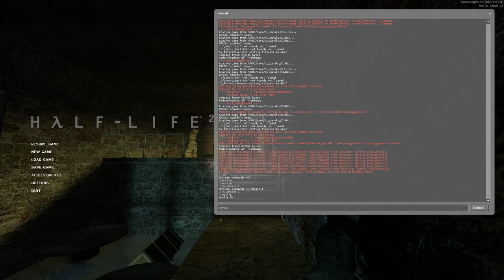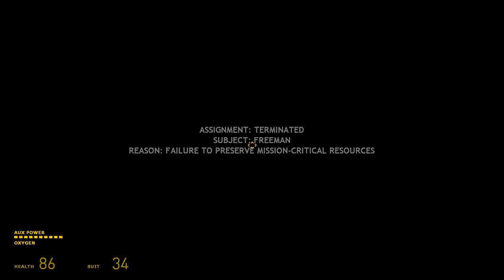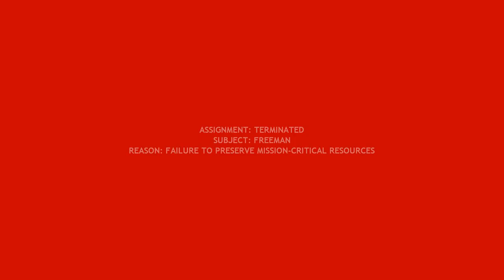The Librarian: A Half-Life 2 RP Longplay (Episode #1)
The Librarian has found himself in yet another strange realm which sounds exciting but has happened enough times now that he is relatively unphased.

He just wants to relax and read books and in general spread joy and calm in the various crazy situations he inevitably finds himself in by whatever means necessary.

OOC I am stringing together RP Longplays in character for some reason. The Librarian started in Skyrim and has made his way through all sorts of interesting realms until finding himself back in this strange realm where everyone calls him 'Gordon Freeman' for some reason. he rolls with it as he does with all things...

Just playing how I like by trying to 'relaxify' games and create an occasionally silly 'on in the background or when trying to sleep' type series. Quantity if anything.

I did use WeMod (AKA 'The Forbidden Magics' as The Librarian calls them) in order to aid my goal of relaxation. Most notably Infinite Ammo and Infinite Flashlight. Also, Just 3 mods for fun:

2) = Half-Life 1 style crowbar (For some continuity with my longplay of that which can be found

3) = Trolley Chan... Which only makes sense if you watch how Joseph Anderson managed to travel with a cart/trolley through Half-Life 2